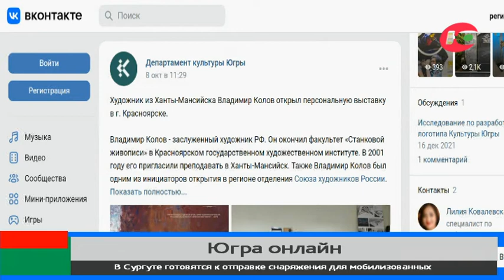Жители Красноярска любуются картинами югорского художника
Персональная выставка югорского художника Владимира Колова открылась в Красноярске. Экспозиция «Облака прошедшего дня» представлена в залах Российской академии художеств отделения «Урал.